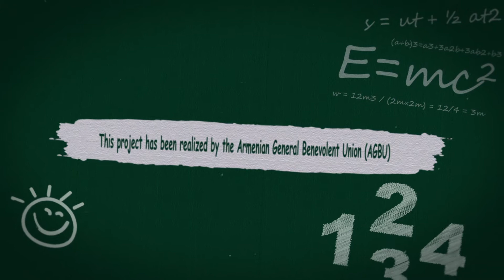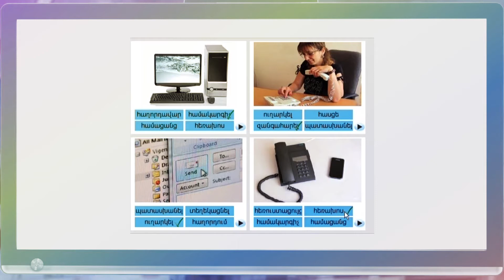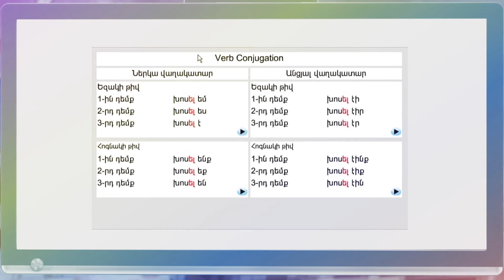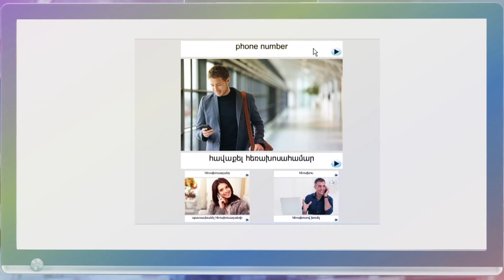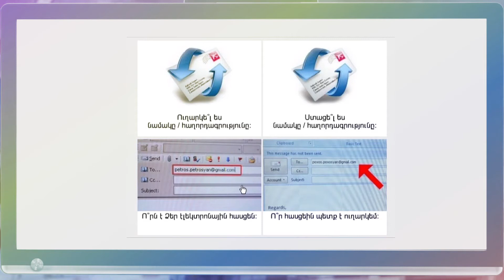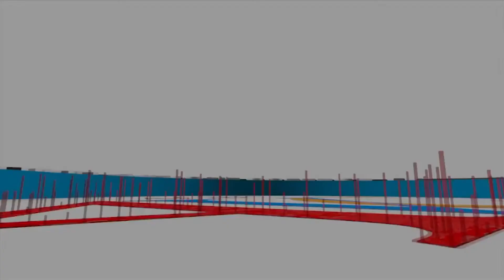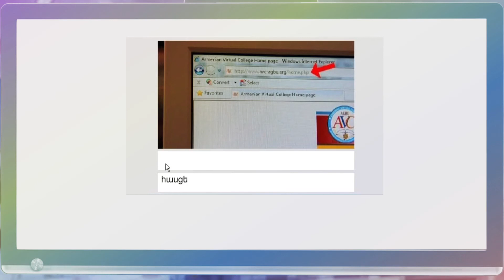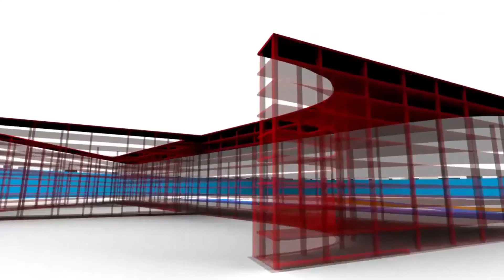AVC TV School: Lesson 23